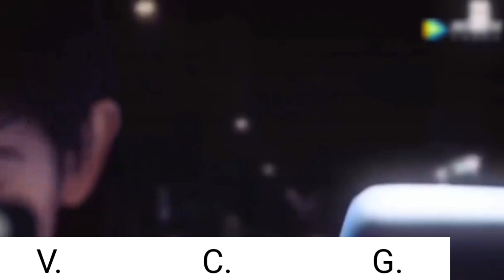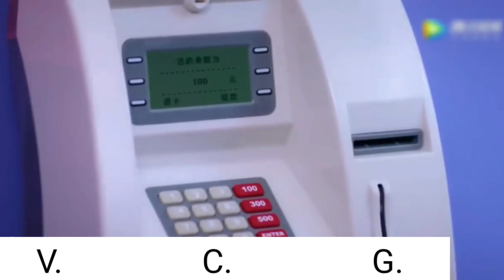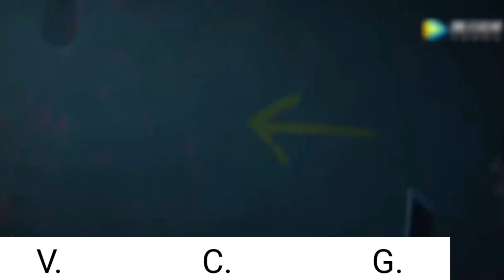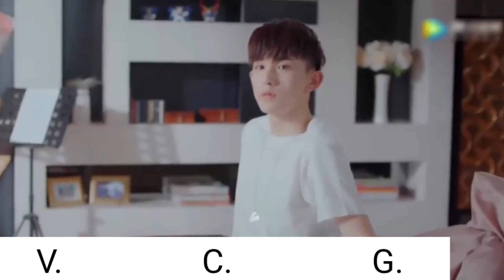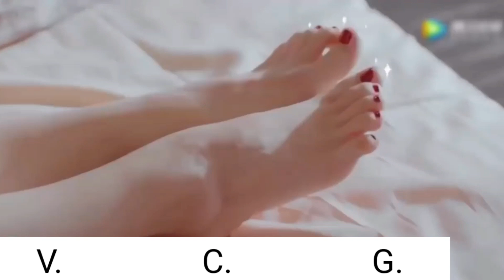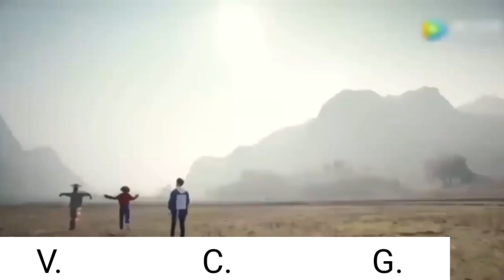ក្មេងតូចរបស់បង Love Story.🥰❤️❣️❣️. VCG21 Fake ;Mp:4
Please ! everyone to lestening my Sound for yourself to relax.
                    Good luck.     Good day.